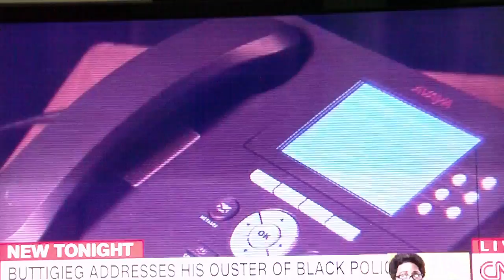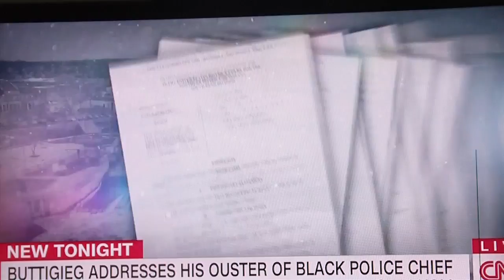Pete Buttigieg White and Even Gay Still Knows How to Hate the Blacks